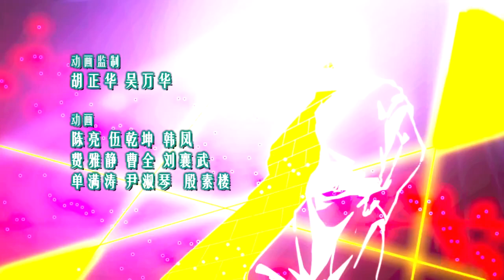Chinese Mystery Man Ep.1 (English Subtitles)